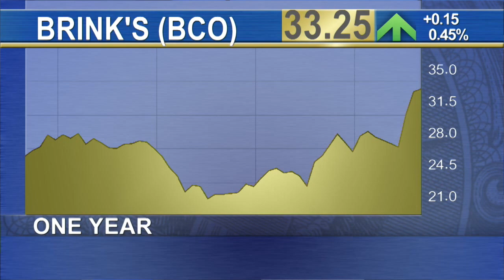Armored Car Transport Company Could Find Itself in a Proxy Fight With Activists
After Starboard Value's Jeff Smith reported owning an 8.2% stake in Brink's (BCO) last week, The Deal senior editor Ron Orol details why a proxy fight with the company could be on the horizon. Orol explains that not only does Starboard Value, which has launched 29 proxy fights in the past five years, own a stake in Brink's, but so does Mario Gabelli's GAMCO. GAMCO, which has launched 14 proxy fights in the same time frame, reported owning an 8.14% stake in Brink's in December. Now, Orol says a proxy fight with Brink's could be a serious possibility if the company doesn't improve its share price. He reveals when activists might take action and how governance at Brink's might factor into how the situation plays out.